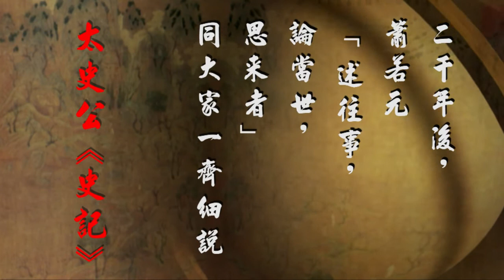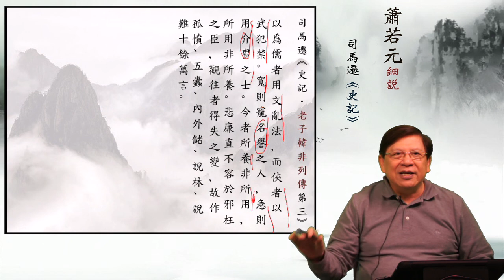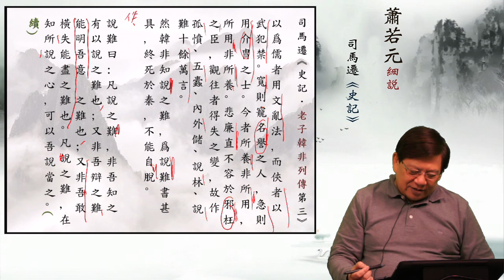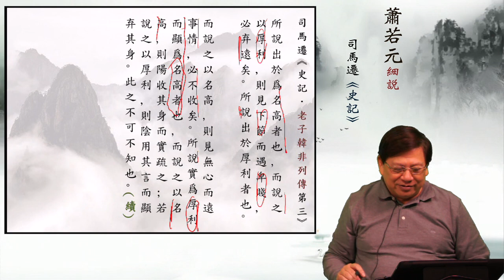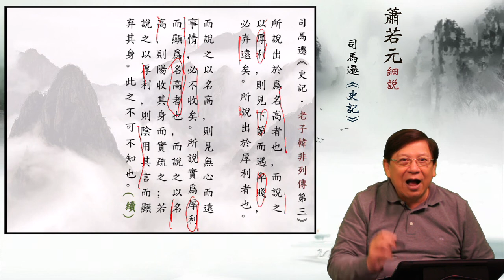05韓非者，韓之諸公子也 — 蕭若元細說《史記．老子韓非列傳第三》